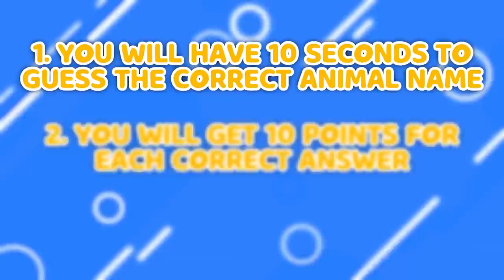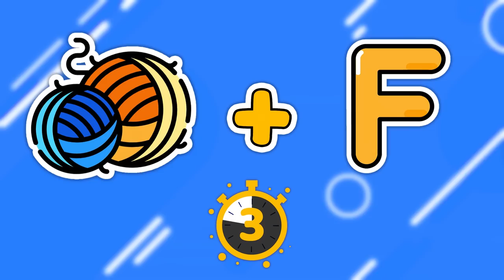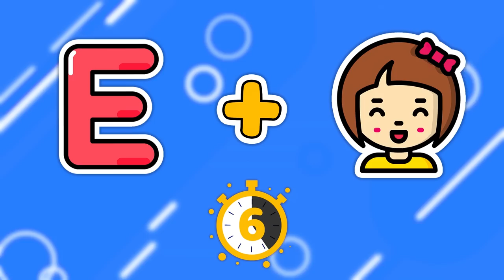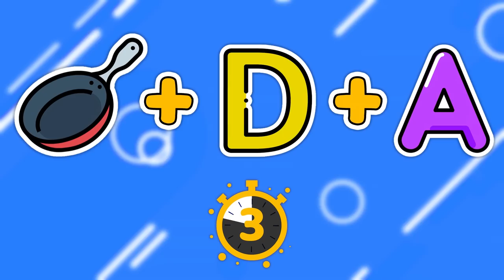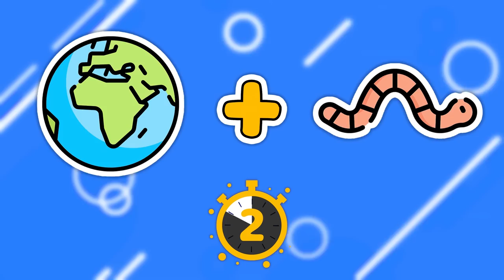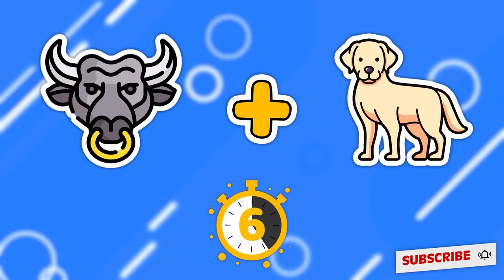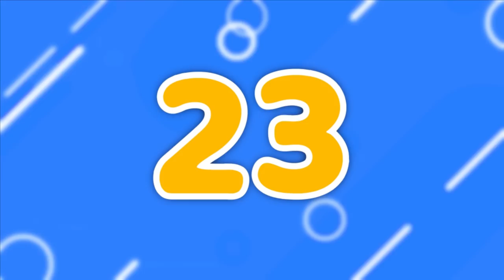Can You GUESS THE ANIMAL By Emoji? Emoji Quiz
In this video, we are playing a game called "Can YOU Guess The Correct ANIMAL by Emoji?" Emoji Quiz.

The rules of the game are simple:

1. You’ll have 10 seconds to guess the correct animal.
2. You get 10 points for each correct answer.
3. Count your total points & share in the comments.

We have included 25 different Animals for you to decipher, so have fun!

Welcome to Quiz Nation!
In our premium video quizzes, we cover a wide range of topics including Food, Drinks, Animals, Disney, Sports, Logos, and Emoji Quiz.

Until then, we'll catch ya, in the next one!